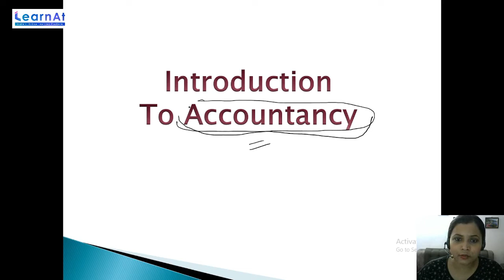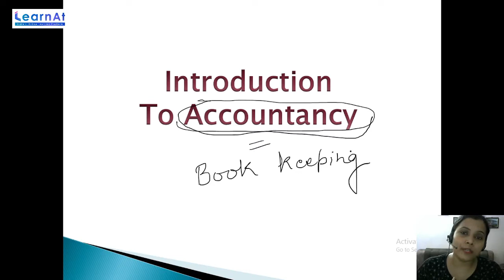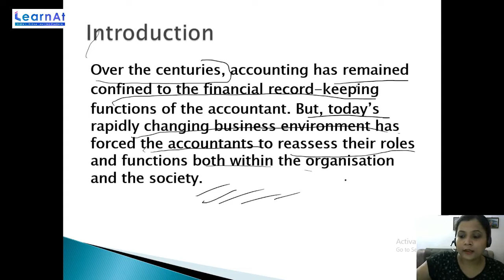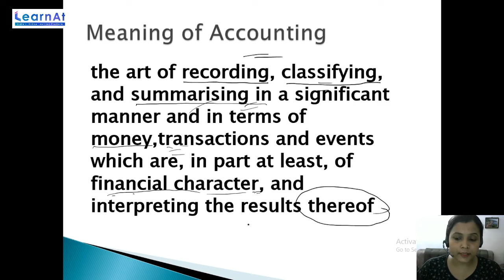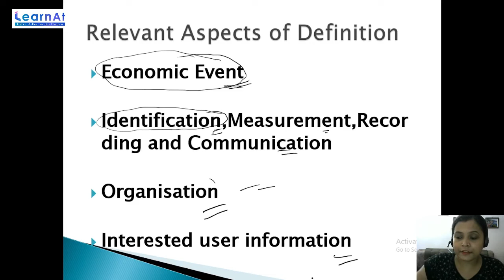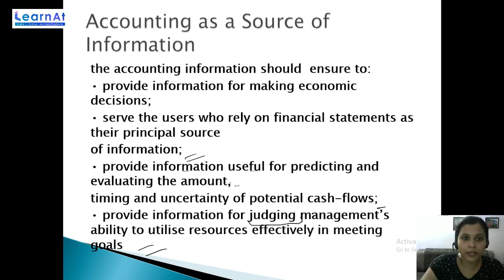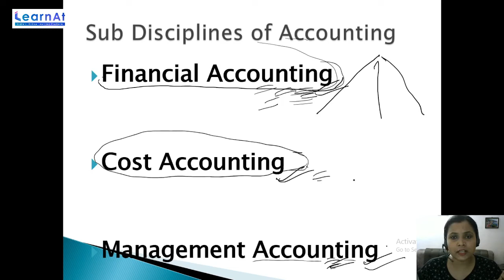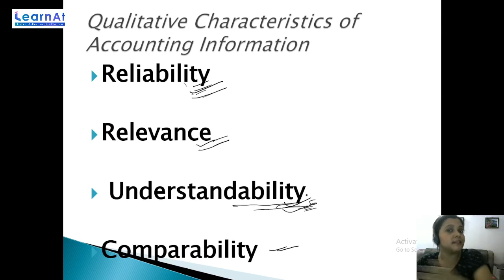Introduction to Accountancy | Accounts | Class Xi CBSE | Sneha Gupta Ma'am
In this video, I'm going to teach you introduction to accountancy class 11,  as it is one of the most important and scoring sessions for the ncert exam.

This video covers the most common and confusing terms, and share some preparation tips on how to get good marks in NCERT  exams.
introduction to accountancy class 11
Chapter ‐ introduction to accountancy  ( part-1)
Topic ‐ introduction & oersted's experiment
Important Topic NCERT
Mentor - Sneha Gupta Ma'am
LearnAt - India's online learning platform.

Our goal in this session is to introduce some of the important concepts like introduction to accountancy class & introduction to accounting that may help students to get good marks in the CBSE, NEET, JEE and NCERT exams.-
LearnAt is India’s online learning platform by CoreMacasia Technologies Pvt. Ltd. We at LearnAt are pioneers in the sphere of education in India. We hope to provide affordable education opportunities for anyone with the motivation to learn.
introduction to accountancy class 11th,
introduction to accountancy class 11 ncert,
 introduction to accountancy chapter 1 class 11,
introduction to accounting,
accountancy,
class 11 accounts chapter 1